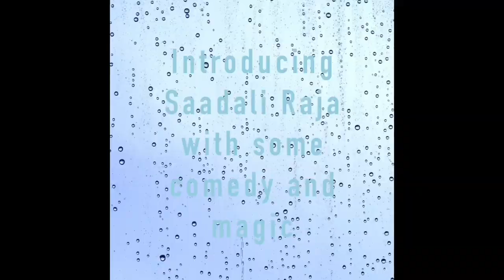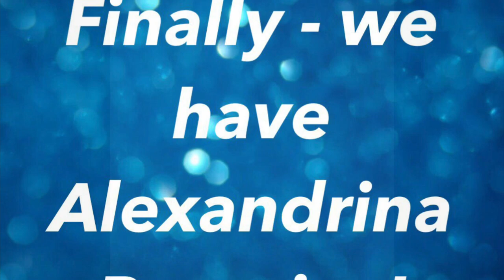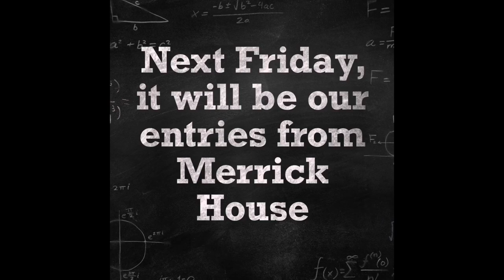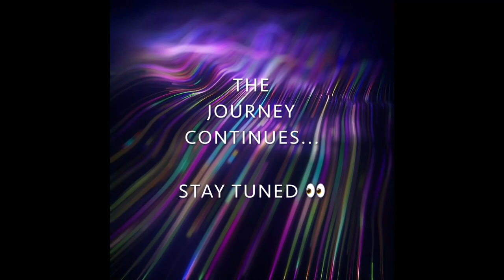Nevis Auditions - Hillpark’s Got Talent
Here is our Nevis house auditions. Great videos from some talented pupils. Well done to everyone involved!